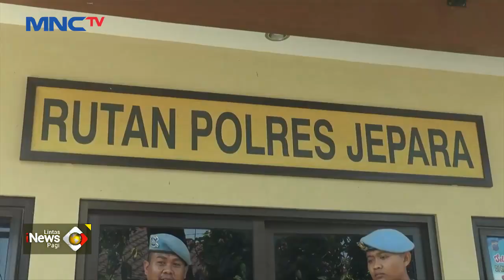Dua Kurir Narkoba Jenis Sabu Dibekuk Polisi di Jepara - LIP 29/10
Saksikan info berita terkini di:
Lintas iNews Pagi: Senin – Sabtu Pukul 04.20 WIB
Lintas iNews Siang: Senin – Jumat Pukul 11.30 WIB
Lintas iNews Malam: Senin – Sabtu 00.30 WIB
Lintas iNews: Setiap Hari 09.00 | 10.00 | 13.00 | 14.00 | 15.00